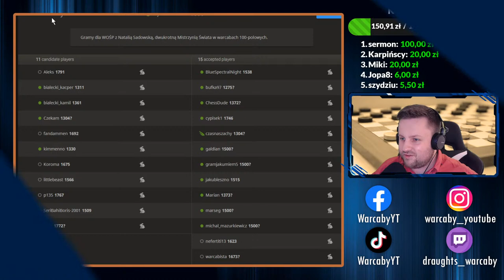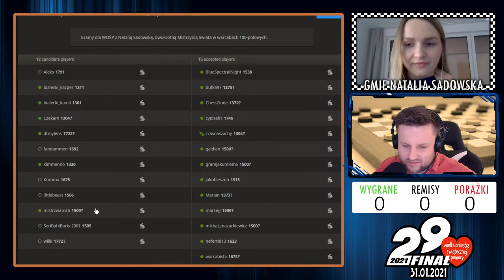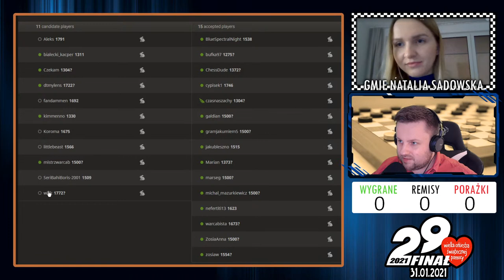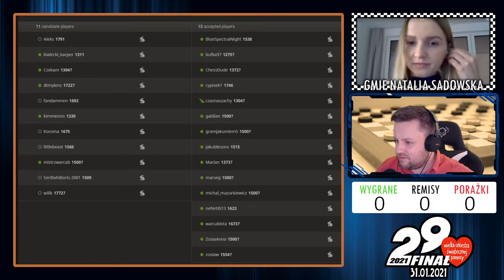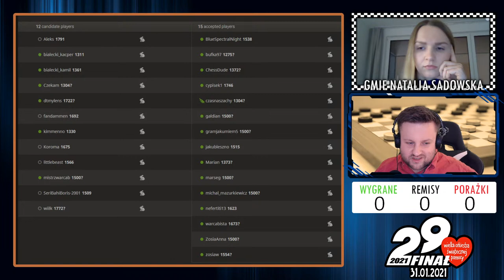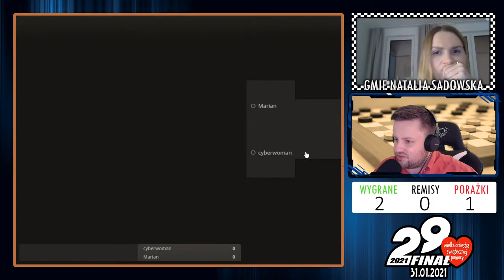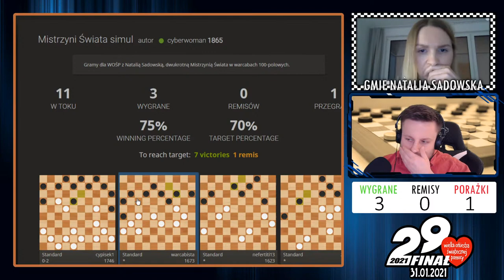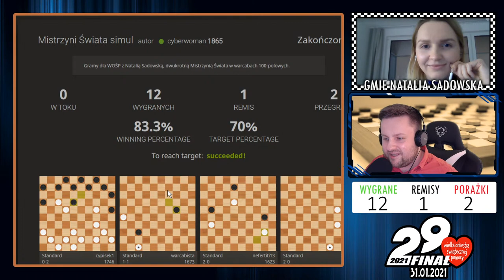Gramy w warcaby dla WOŚP! Symultana z dwukrotną mistrzynią świata! II Gra sam Wasylij IWAŃCZUK!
◾️ certyfikaty ukończenia.